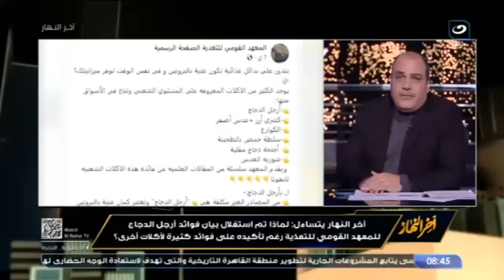أ. علاء الكحكي رئيس مجلس إدارة قنوات النهار : السرطان مرض خطير ويهدد حياة الآلاف ويجب إنقاذ 57357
آخر النهار | أ. علاء الكحكي رئيس مجلس إدارة قنوات النهار : السرطان مرض خطير ويهدد حياة الآلاف ويجب إنقاذ 57357